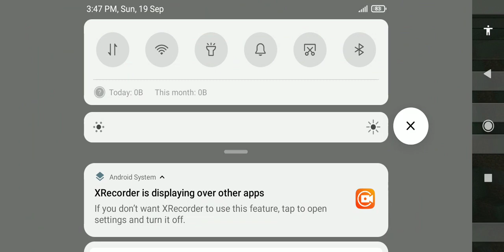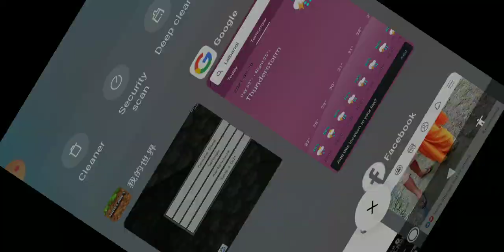hp fame in Minecraft#fyp